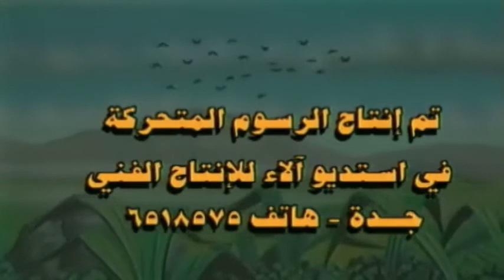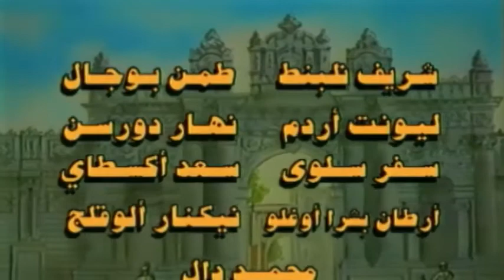💖الاشبال 💖 مسلسل كرتون من الزمن الجميل الحلقة 6 💖